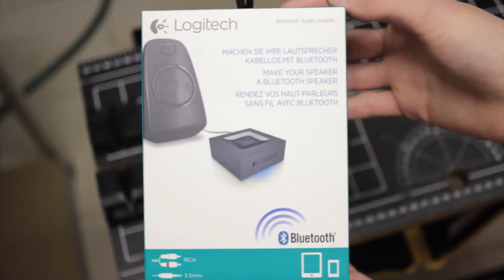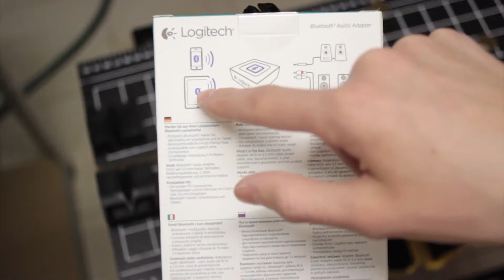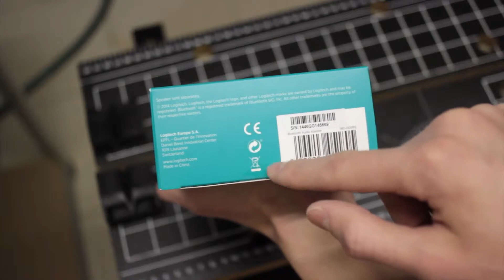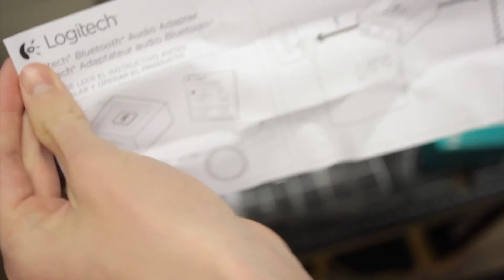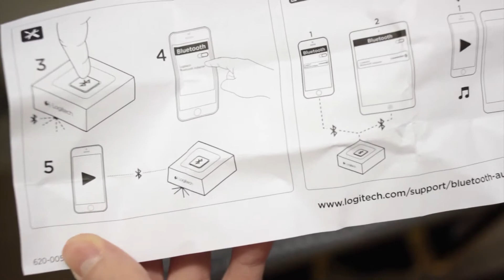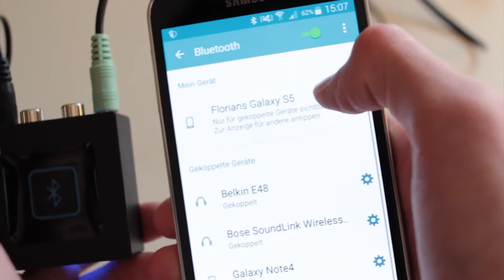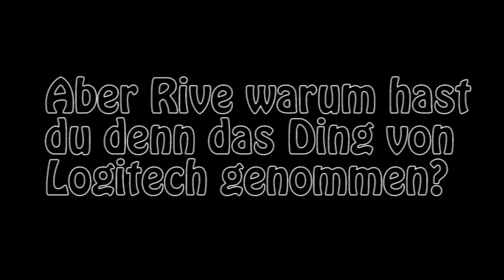Logitech Bluetooth Audio Adapter Unboxing! | Rive in Life - [HD|AUT]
• Like wenn es dir gefällt und ein Abo für mehr!
• Logitech Bluetooth Audio Adapter kaufen

• Update Twitter: update.rive.at
• Broadcast: broadcast.rive.at

• Mein Hauptkanal: rive.at
• Mein Zweitkanal: rivesdiesdas.rive.at

Rive in Life #023
Unregelmäßig, aber wenn dann Sonntags gibts auf meinem Kanal den Rive in Life, mit mir, euerem Rive und Clips aus meinem Leben!

Music used with kind permission:

KsTBeats - Nr. 94 Shine II

Reallife Video von RivePlayTV - 2015
Powered by RiveGaming